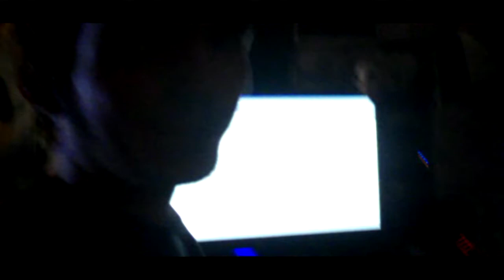SUNGLASSES MADNESS!! (04.07.10) DAY 98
hi, im Straps
im a youtuber since feb 2008
i made some random video's till Novermber 2009
thats when i found CTFxC and was blown away
through CTFxC  i found shaytards and many more
that inspired me to make a daily vloggity vlog as well
i saved money for a cam and here i am
december 1st 2009 is when i made my first vloggity vlog
without any experience but im still growing